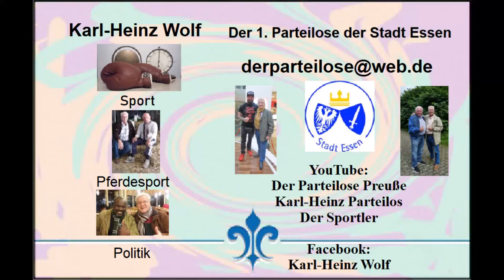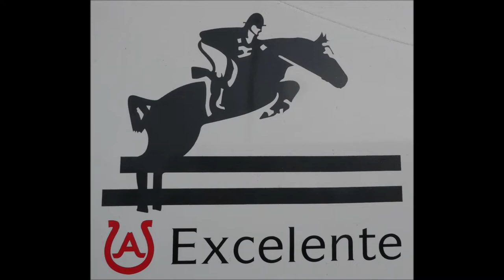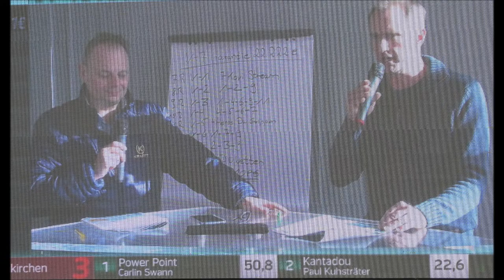Gelsentrabpark * 13.02.2022 * 3. Rennen * 1. Emma Stolle * 2. Paul Kuhsträter * 3. Immo Müller